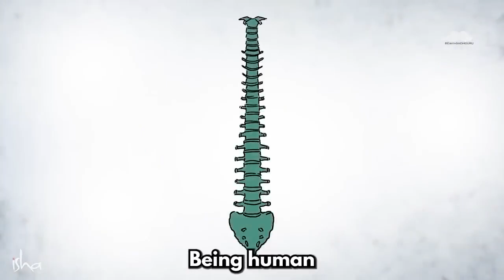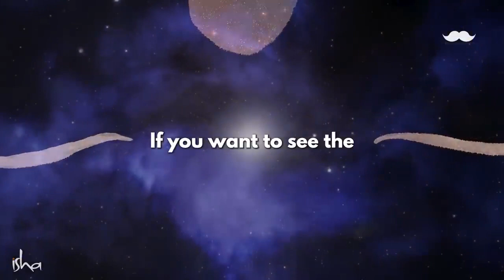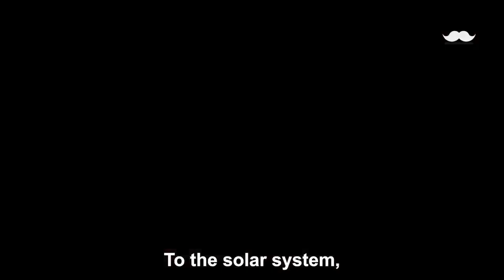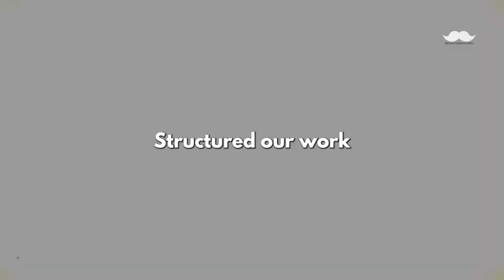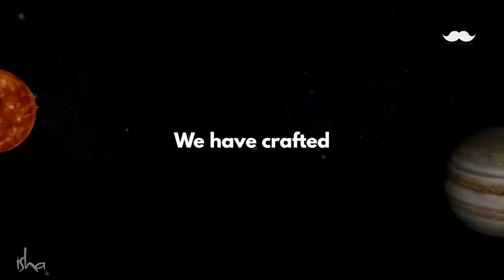Sadhguru Invites You to Mahashivratri 2023 18 Feb, 6 PM IST